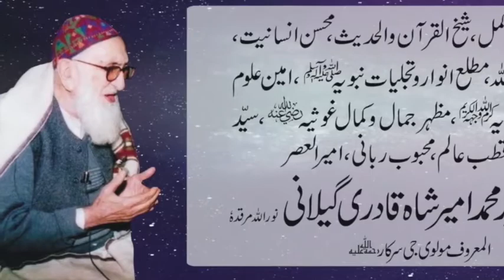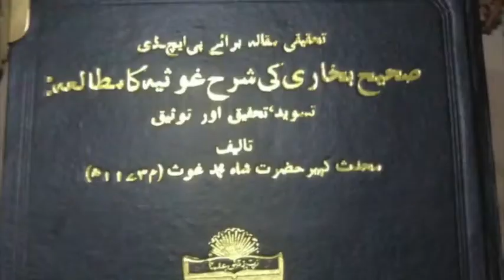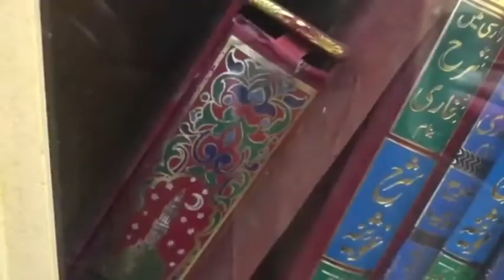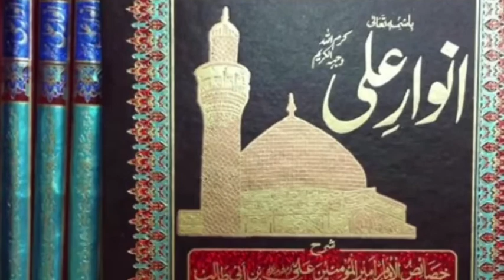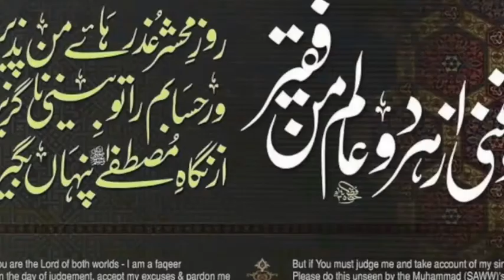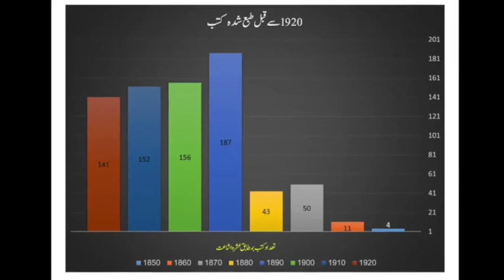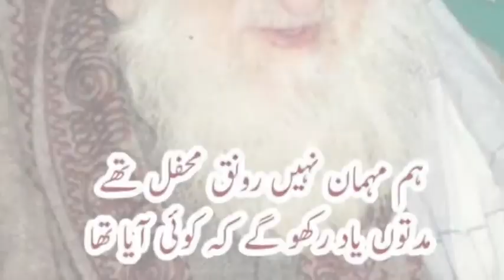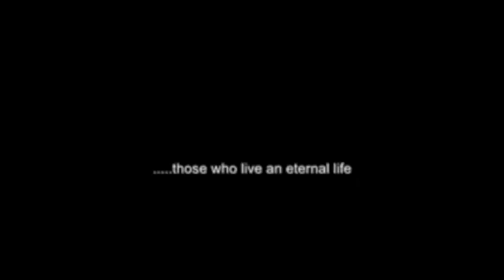Noor e Hidayat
Noor e Hidayat v2
Hazrat Syed Muhammad Ameer Shah Gillani